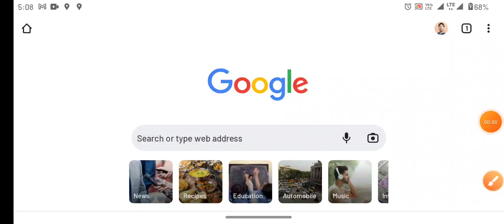Jamia millia Islamia notice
SESSION 2023-24
COUSES:
BBA, B.COM
BHM & BTTM
OUR FEATURES :

Jmicoe.in